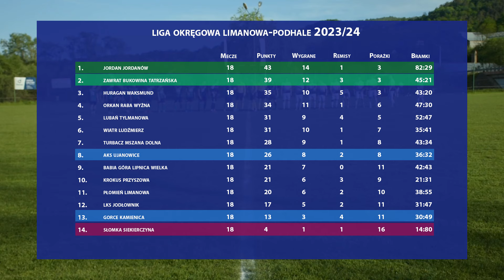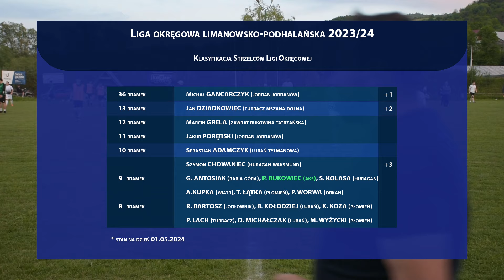AKS Ujanowice - Gorce Kamienica 2024-05-01 Liga Okręgowa Limanowsko-Podhalańska 2023/24